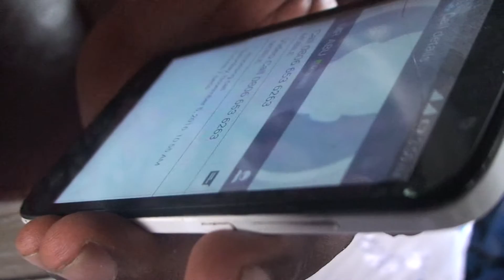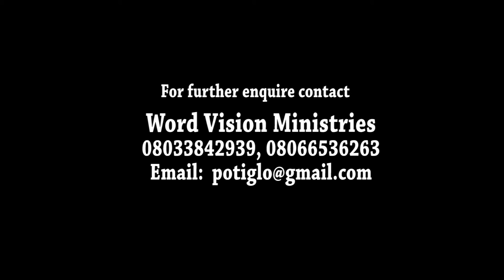THE PHONE CALL(SHORT FILM) APOTIERI TV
Is there anything like Phone  Lie? watch this 1: 30 minutes skit. WRITTEN AND DIRECTED BY WALE APOTIERI